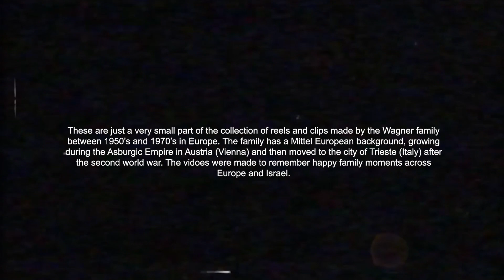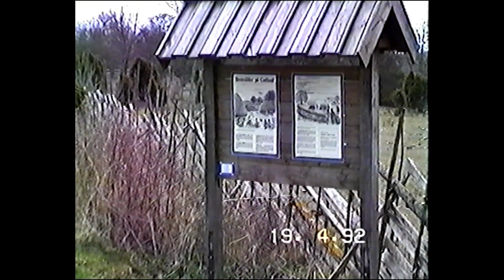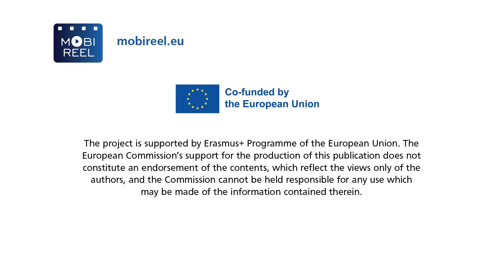Digitization case - Wagner family videos - MobiReel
Digitization case provided by MobiReel partner Zeutschel.

Those videos are just a very small part of the collection of reels and clips made by the Wagner family between 1950’s and 1970’s in Europe. The family has a Mittel European background, growing during the Asburgic Empire in Austria (Vienna) and then moved to the city of Trieste (Italy) after the second world war.
The video has been made to remember happy family moments across Europe and Israel.

The Erasmus+ project Mobile low-cost digitizing of vintage films (Mobireel) is a collaborative initiative that aims to address the significant challenges faced by libraries, archives, and other cultural heritage institutions in digitizing, preserving and promoting their digitized film collections with a focus in so called home film and video formats (8mm, Super 8, VHS, SVHS etc.).

Subtitles:
The movie subtitles are available. Click on the CC icon to enable them and then select the language from Settings icon. The subtitles appearance (colour, background) could be adjusted also from Settings then Subtitles and then, in the upper corner, Options.

The project is supported by Erasmus+ Programme of the European Union. The European Commission’s support for the production of this publication does not constitute an endorsement of the contents, which reflect the views only of the authors, and the Commission cannot be held responsible for any use which may be made of the information contained therein.